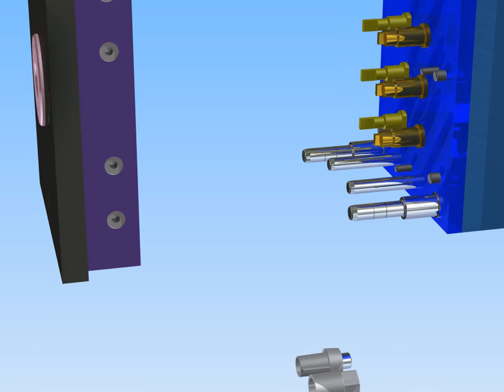Injection Mold Design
طراحی مدلینگ و ساخت در موسسه فنی مهندسی دانش و فن پارسا